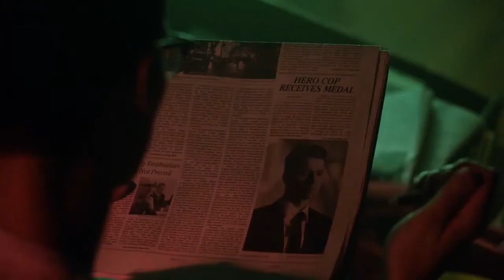Gotham Crack | Jonathan the Baghead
Show: Gotham
Characters: Jeremiah Valeska
                      Edward Nygma
                      Kristen Kringle
                      Jonathan Crane
                      Oswald Cobblepot
                      Jerome Valeska
                       Jim Gorden
                      Brbara Kean
                     Bruce Wayne